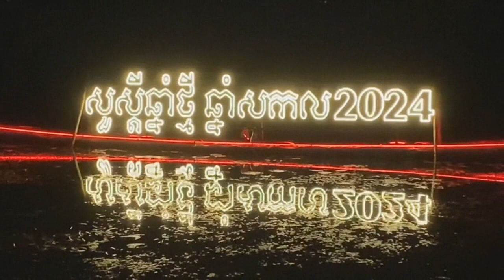Chrismas Celebraton 2023 in Takeo ,បុណ្យគ្រឹសមាស​2023